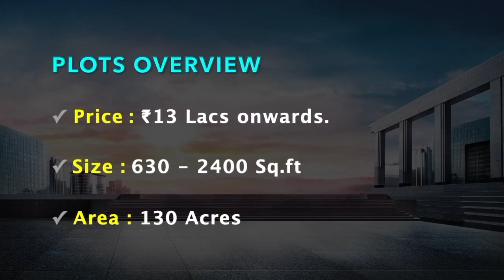Oragadam Plots For Sale - SIS Golden Gate | Chennai Land Property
RESIDENTIAL PLOTS

Sqft Price : ₹13 Lacs onwards
Plot Range : 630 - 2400 Sq.ft

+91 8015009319